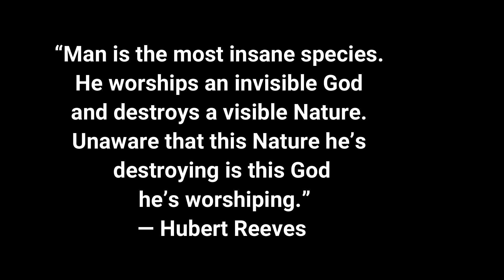Quote #35 - "Man is the Most Insane Species"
“Man is the most insane species. He worships an invisible God and destroys a visible Nature. Unaware that this Nature he’s destroying is this God
 he’s worshiping.”

― Hubert Reeves

~Power Stations
~12V Batteries
~Portable Solar Panels
~Hard Solar Panels
~Gas and Dual Fuel Generators
~Air Conditioner Units
~Pop Up Tents